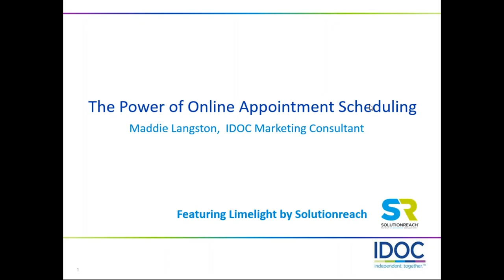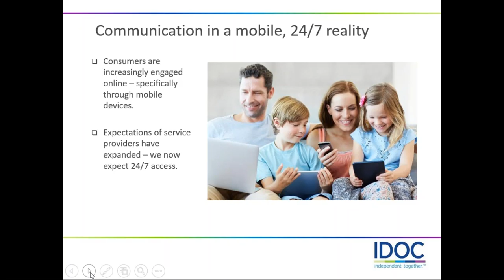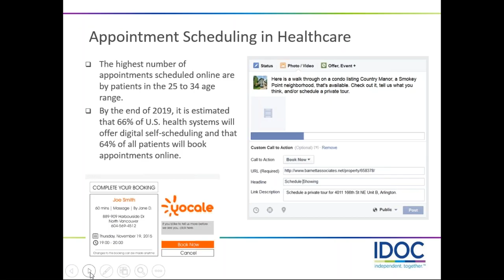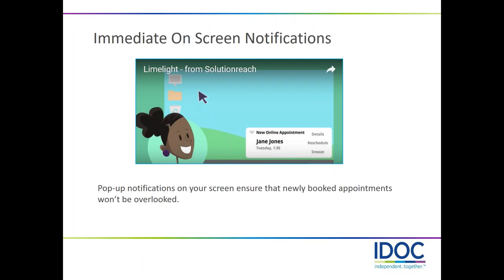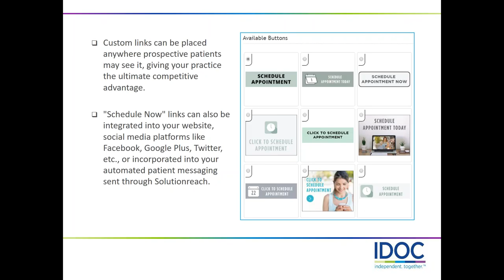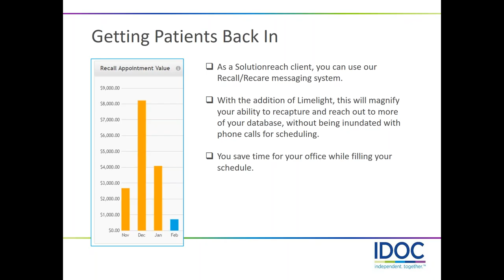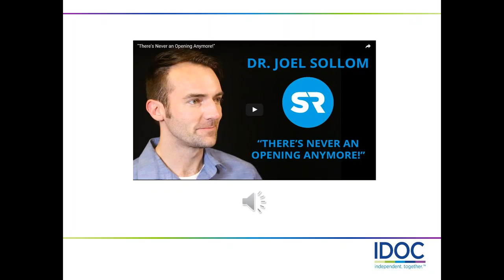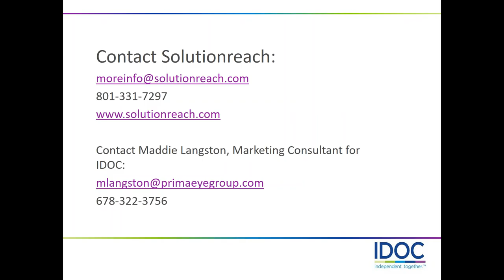Make it Easier to Do Business with You – The Power of Online Appointment Scheduling | IDOC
A webinar presented by Maddie Langston.

*Prima Eye Group has since merged with IDOC.